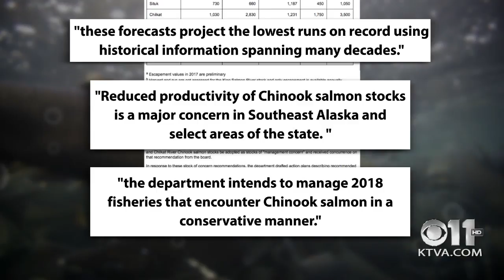Low King Salmon numbers live intv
Low king salmon returns are a major concern this year in several parts of the state: Chignik, the Kenai, Copper River, Ship Creek in Anchorage, and particularly in Southeast Alaska.

So much so that in its 2018 forecast, the Alaska Dept. of Fish and game called Southeast returns the "lowest runs on record using historical information spanning many decades."

Jim Hasbrouck, a fisheries scientist with the Alaska Dept. of Fish and Game joined KTVA's First Take at Five to talk about what's going on.